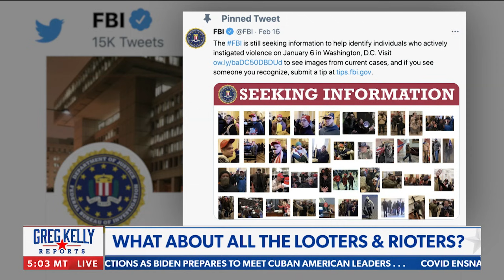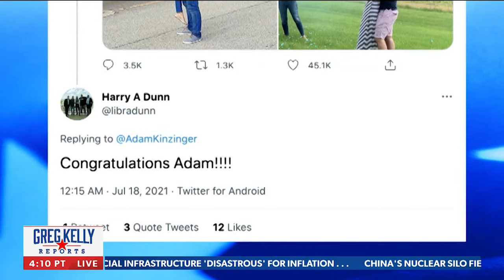Insurrection? Try 'distraction' | Carl Higbie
Insurrection? Try 'distraction.' The cries about January 6th mean one thing, says Carl Higbie: "avoiding the narrative of all the dumb stuff the Democrats are doing, and are about to do."